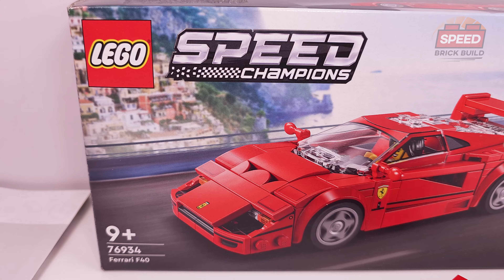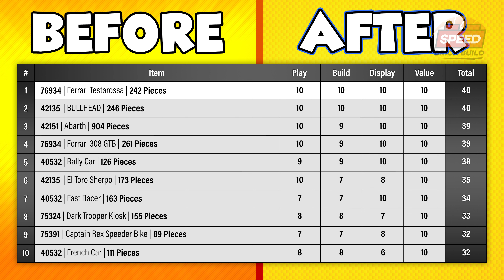LEGO Speed Champions Ferrari Testarossa MOC (76934)[242 pcs] Alternate Build for F40 Building | SBB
● This is an Alternate Build for LEGO Speed Champions Ferrari F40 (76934)

◙  Year - 2024 AUG
◙  Pieces - 242